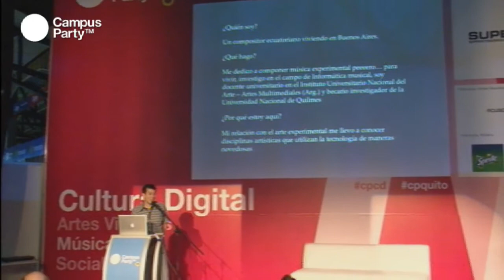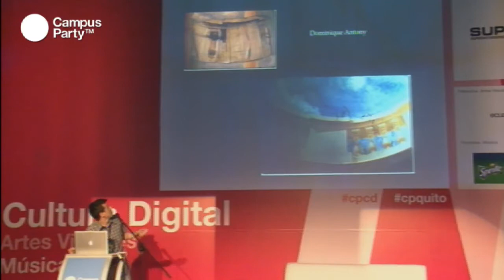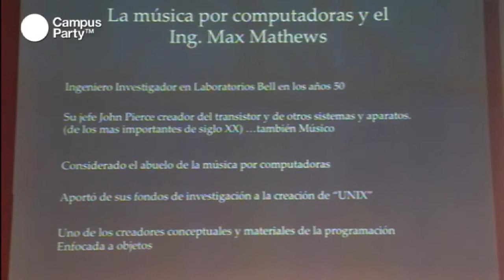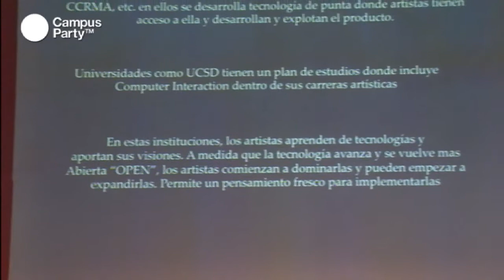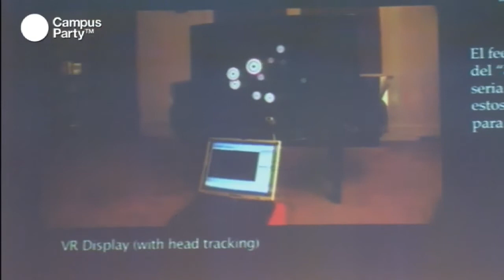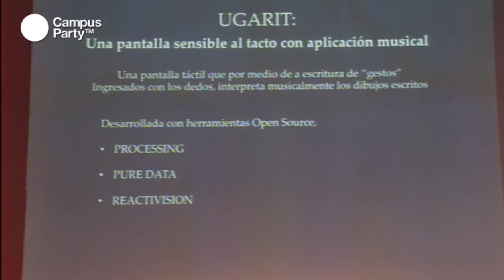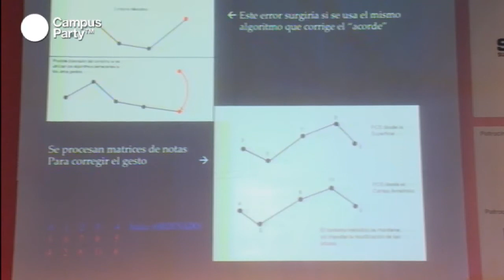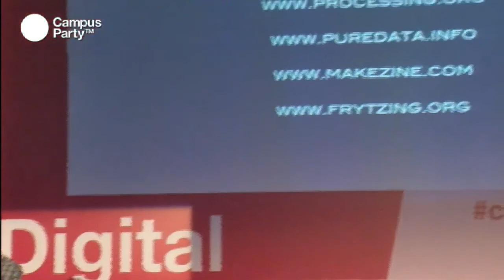CPQuito1 - La necesidad de los procesos creativos dentro del desarrollo tecnológico